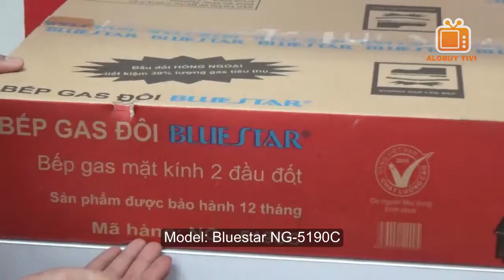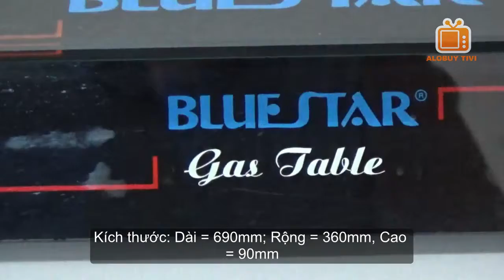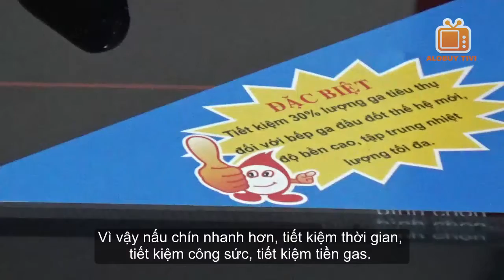Bếp ga hồng ngoại BLUESTAR NG-5190C, Infrared Burner Gas Stove Cooker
Review Infrared Burner Gas Stove Cooker , Mua Bán Các Loại Bếp Gas Hồng Ngoại, Bếp Ga âm Hồng Ngoại Nhập Khẩu CN Nhật Bản, Linh Phụ kiện Bếp gas, Sửa chữa Bếp Ga tận nhà, Tu Vấn Bếp gas Hồng Ngoại Là Gì, Nơi Mua Bếp Gas Hồng Ngoại Tốt Nhất tại TPHCM

- MUA NGAY bếp ga hồng ngoại Bluestar NG-5190C, Công Nghệ Nhật Bản điếu gang đúc nguyên khối tại đây

=== ĐẠI LÝ PHÂN PHỐI BẾP GA HỒNG NGOẠI NHẬP KHẨU CHÍNH HÃNG TẠI TPHCM ===

- Xem GÍA BÁN Bếp ga Hồng Ngoại đang khuyến mãi tại đây

=== KIẾN THỨC BẾP GAS, KINH NGHIỆM SỬA CHỮA ===

- Cách tự sửa Bếp ga tại Nhà, cách khác phục bếp gas bị lửa đỏ, bị phực lửa, đánh lửa không lên, nút vặn bị kẹt, có mùi gas khi bật hoặc tắt, rò rỉ gas, Bếp tự tắt khi đun nấu, mâm họng chia lửa bị gỉ sét, tắt hoặc vặn nhỏ bếp gas nghe tiếng nổ bụp.

THÔNG SỐ KỸ THUẬT BẾP GAS HỒNG NGOẠI BLUESTAR NG-5190C - ĐIẾU GANG ĐÚC NGUYÊN KHỐI,

- Hãng sản xuất/Model : Bluestar NG-5190C

- Loại Bếp gas hồng ngoại mặt kính Cường lực chịu lực 50kg, chịu nhiệt 720°C

- Hệ thống đánh lửa Tự động magneto không lo thay pin bất tiện

- Bộ điếu : GANG đúc nguyên khối chống gỉ, an toàn tuyệt đối, không lo rò gas

- Bộ chia  lửa : Gốm Caremic màu đen 9cm

- Lượng gas tiêu thụ tối đa 0,38kg/đầu đốt/giờ

- Kích thước  sản phẩm : 69 x 36 x 9cm

- Kích thước thùng : 74 x 43 x 13 cm

*Tính năng

- Tiết kiệm 30% gas tiêu thụ,

- Công nghệ hiện đại: Không ngọn lửa, không có khói, không đen nồi

- Siêu tiết kiệm gas lên đến 30%

- Xuất xứ sản phẩm: Chính hãng Bluestar

HỆ THỐNG SHOWROOM ALOBUY VIỆT NAM TRƯNG BÀY SẢN PHẨM - MUA TẠI SHOWROOM, GIÁ + QUÀ TẶNG HẤP DẪN HƠN

+ Trụ sở Tp.HCM: 157 Thành Công, P.Tân Thành, Q.Tân Phú, Tp.HCM

+ Chi nhánh Hà Nội: Số 38, ngõ 55, phố Thanh Lân, P.Thanh Trì, Q.Hoàng Mai, Tp.Hà Nội

+ Chi nhánh Gia Lai: Số 10 Lê Thánh Tôn, phường Iakring, Tp.Pleiku, GiaLai